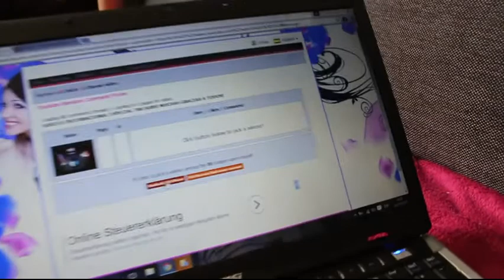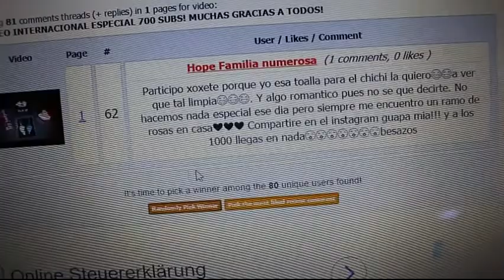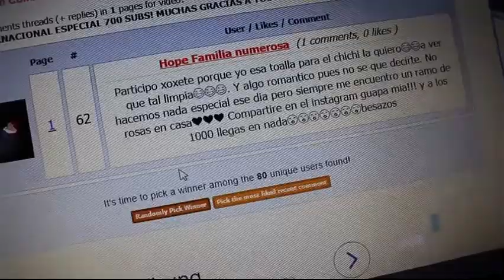RESULTADO DEL SORTEO INTERNACIONAL!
resultado ganador del sorteo internacional!